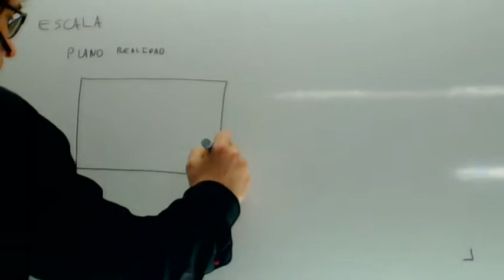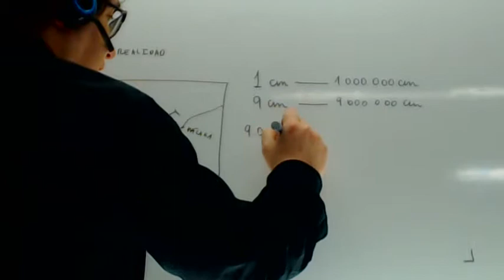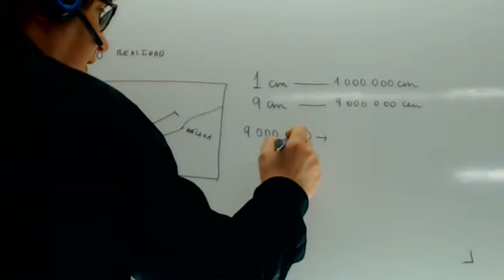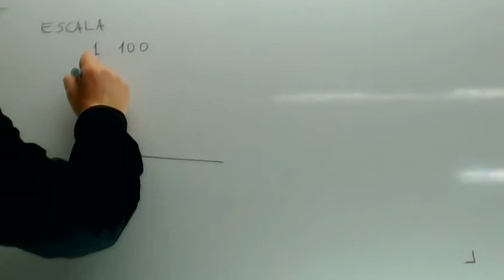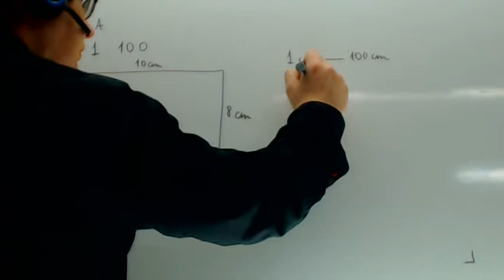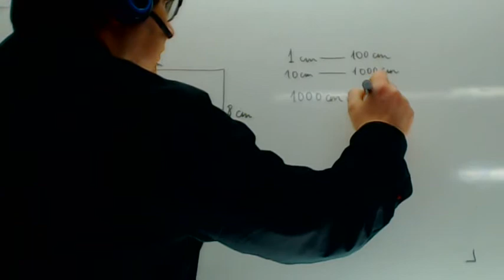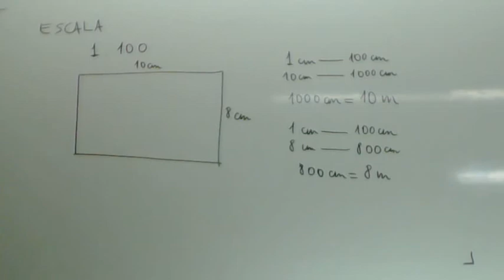Escala de un mapa Matematicas Academia Usero Estepona